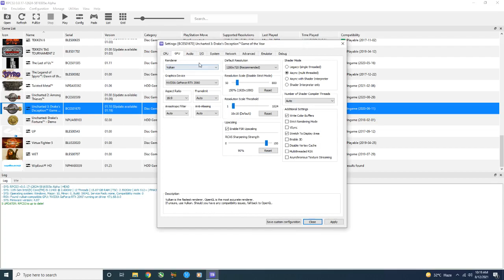RPCS3 Emulator Uncharted 3: Drake's Deception FSR 4K | i5 11400 + RTX 2060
Game Tested:
Uncharted 3: Drake's Deception (FSR Enabled)
FSR = FidelityFX Super Resolution

PC Specs :
OS: Windows 10 Pro 64 Bit
GPU: RTX 2060 6GB
CPU: Intel i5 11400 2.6 Ghz
Motherboard: Gigabyte B560M AORUS PRO AX
RAM: G Skill 16Gb 3000 Mhz
SSD: Adata Swordfish 250 GB